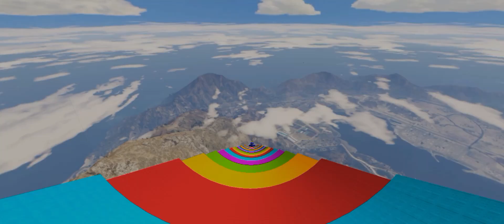Spiderman and Superheroes Amazing Super Car Stunt Racing